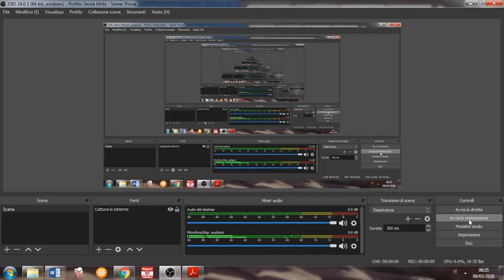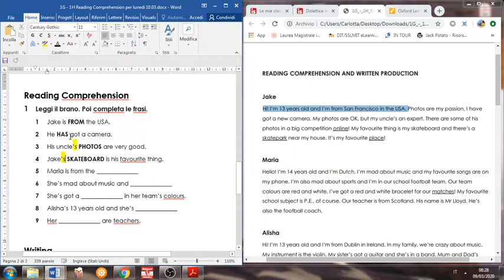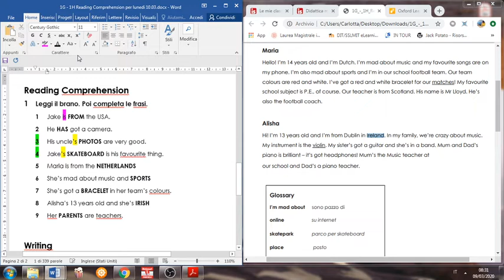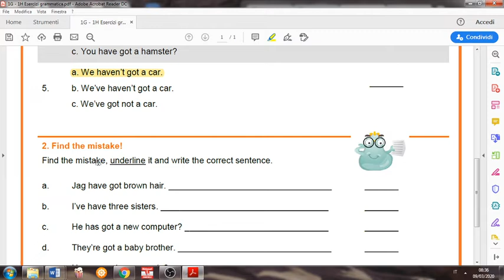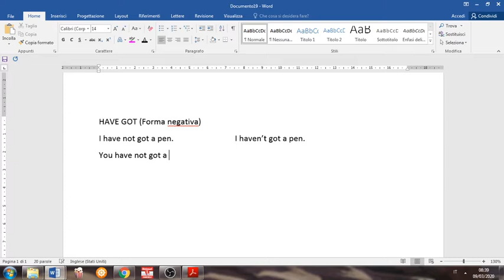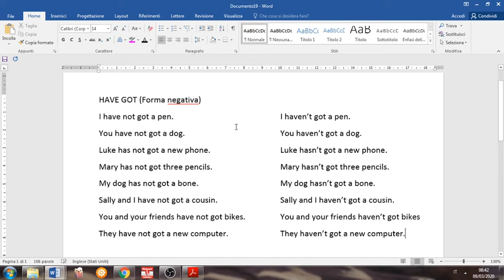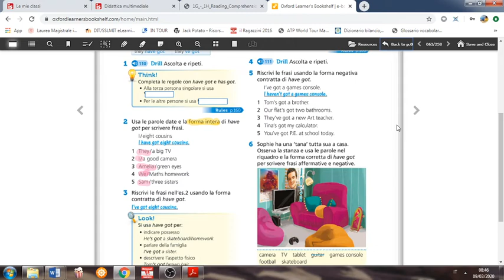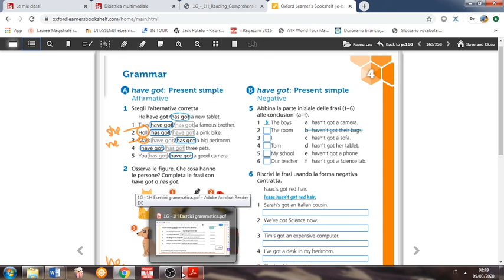1G / 1H - English language class (Monday, March 9th)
Goodmorning kids, I hope you are all okay!
In questa lezione vedremo:
- la correzione degli esercizi per casa;
- la spiegazione della forma negativa di "have got".

Please take notes (prendete appunti)!